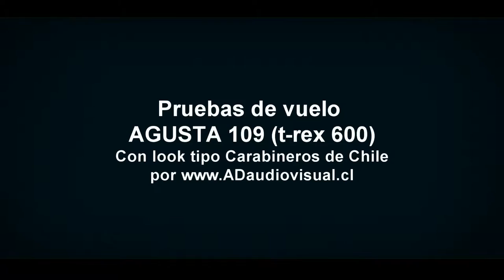Construí un helicóptero Agusta 109 escala Aeropolicial Carabineros de Chile 🤟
Vuelo de helicóptero radiocontrol flybar, escala de un Agusta 109 aeropolicial, basado en TREX600e Align con frame HK.
Incluye fotos de construcción manual de fuselaje madera balsa y pruebas de vuelo En este canal encontraran experiencias en el fascinante hobby de los RC ( Radio Controlados) aviones, autos, carros, helicópteros, coches de carrera, acrobacias, acrobáticos, drones dji, vuelo virtual en primera persona FPV, aventuras y entrevistas, reportajes en campeonatos, unboxing, tips y pruebas de vuelo y mucho más.
A disfrutar del hobby nos mueve y nos incentiva a que mas personas entren a este pasatiempo que requiere tener un lado lúdico y por supuesto algo de científico :)

Chris..